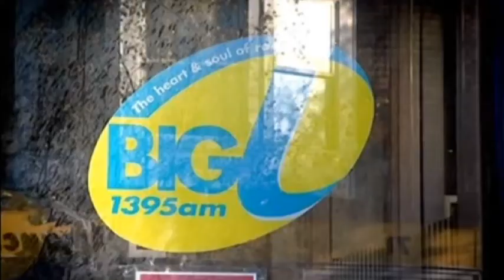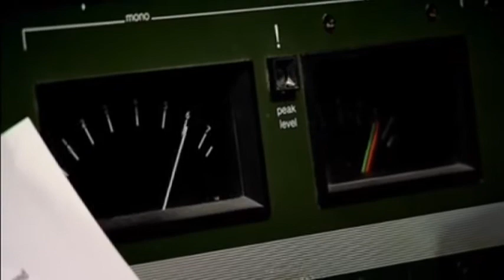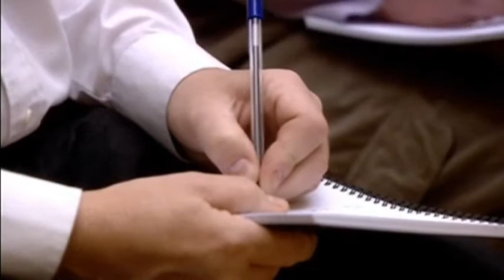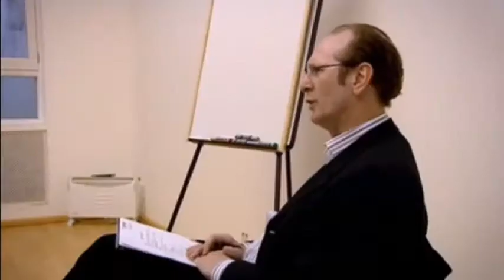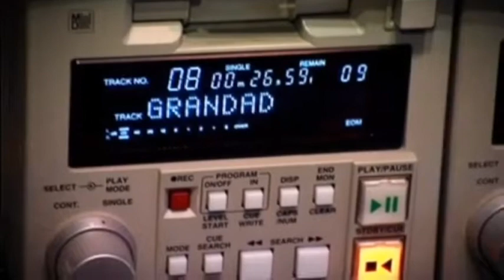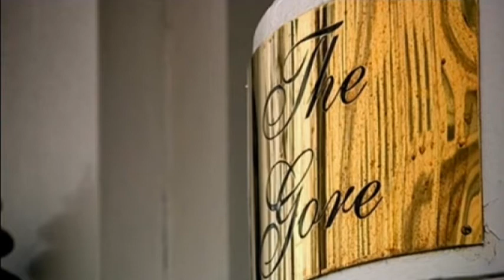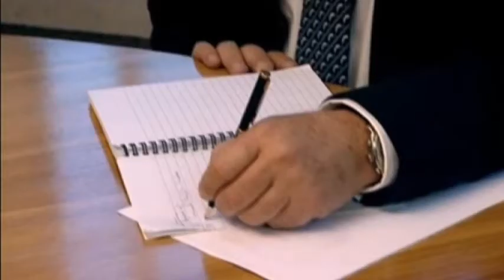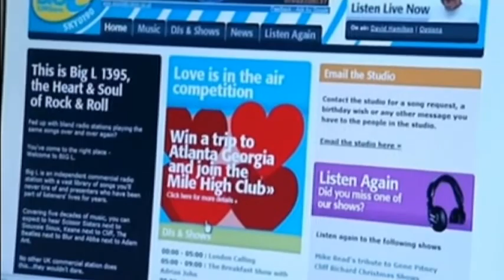Get Your Act Together - Documentary About Big L Radio 2007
In this documentary which was first broadcast in 2007 Harvey Goldsmith tries to turn around the fortunes of struggling radio station Big L.

Big L has been axed and relaunched several time since and is now internet only.